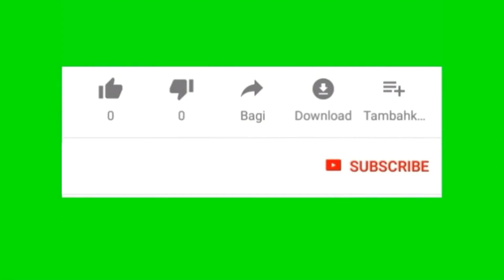Review SAMCHICK TULUNGAGUNG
Kali ini kita mencoba mereview menu yang ada di SAMCHICK, salah satunya nasi goreng SAMCHICK 😊
semoga bermanfaat bagi kalian yang suka kuliner.

Dukungan kalian sangat berarti bagi channel ini😊